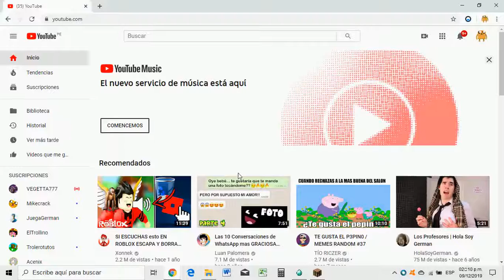primer skawars en el canal XDXD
¿Quién no ha oído alguna vez "¿Te echas unos SkyWars?"? O nunca te has preguntado ¿Por qué hay tantos directos de algo llamado SkyWars No Premium?
Y es todo porque se trata de la modalidad más popular, más jugada, más querida y más versátil de Minecraft, popularizada principalmente en 2014. Se trata de una modalidad donde la combinación de la competitividad del PvP y la diversión está tan bien repartida que se trata de una modalidad PvP y, a la vez, casual para echarte risas con tus amigos en partidas frenéticas y no mas de 10 minutos de duración.
Cómo funciona Skywars y modalidades

Su funcionamiento es simple. Se el último hombre (o equipo en caso de existencia de equipos) en pie en unas islas celestiales con escenarios variados. Los kits y particulas, entre otros efectos visuales, son unas de las variables que pueden afectar y dar diferencia entre cada una de las partidas jugadas en un SkyWars.

Con el paso del tiempo, esta modalidad ha ido evolucionando hasta la existencia de variaciones como Lucky SkyWars o TeamSkyWars, todas ellas, se refieren a otras modalidades de juegos consideradas totalmente apartadas al SkyWars original

Y es todo porque se trata de la modalidad más popular, más jugada, más